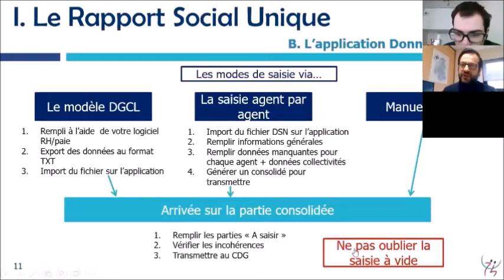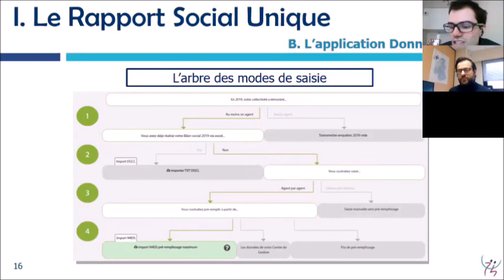Choisir le mode de saisie sur l'application